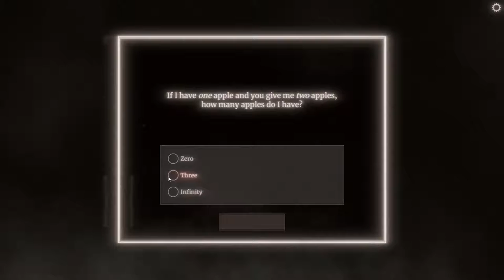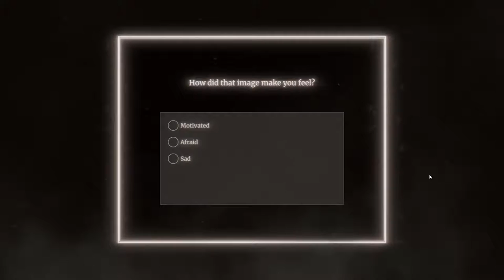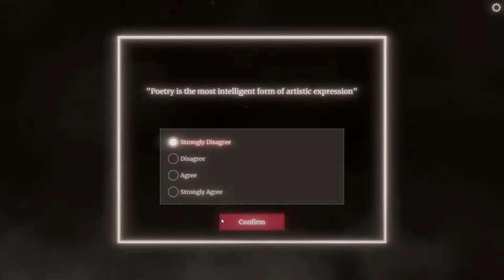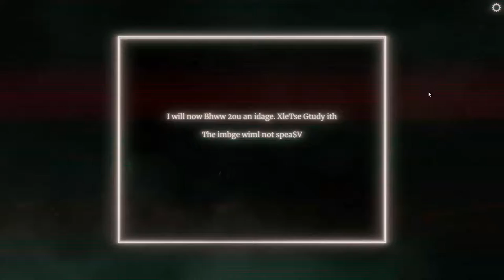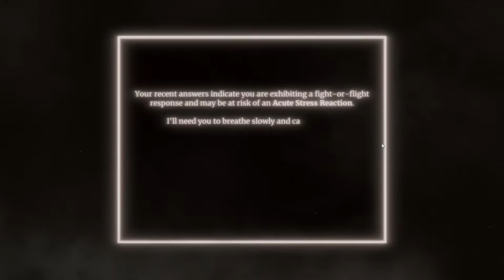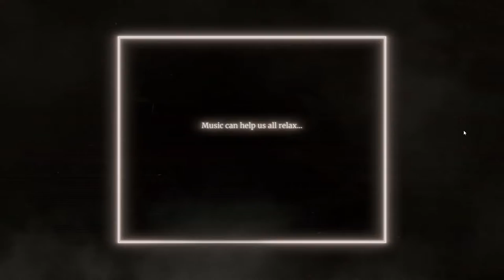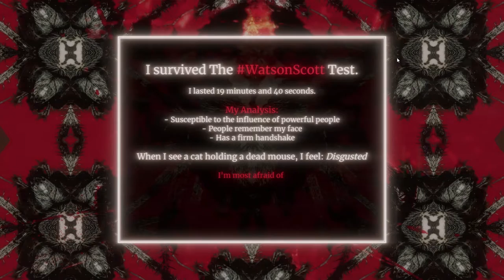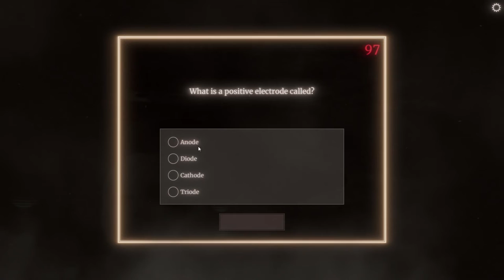The Watson-Scott Test [Part 1]